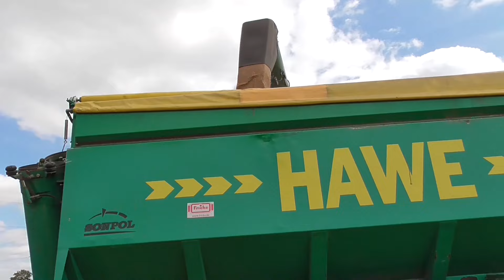ŻNIWA 2024 w /SON POL/ z JOHN DEERE X9 1100 / S790i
Zbiór pszenicy .